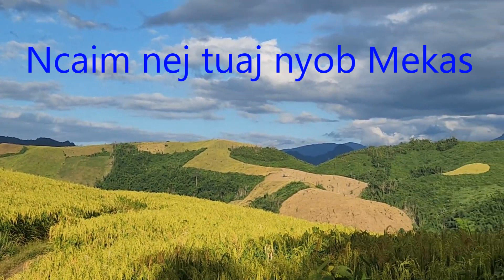Ncaim nej tuaj nyob Mekas